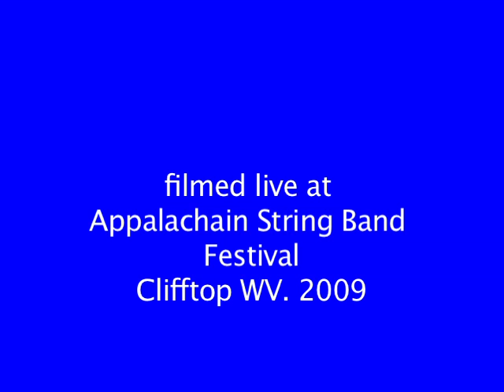Charlie Burton Flatfoot Masters of Flatfoot Dance 2 Clifftop 2009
Charlie Burton Masters of Flatfoot Dance  show their styles at dance workshop from Clifftop WV. 2009